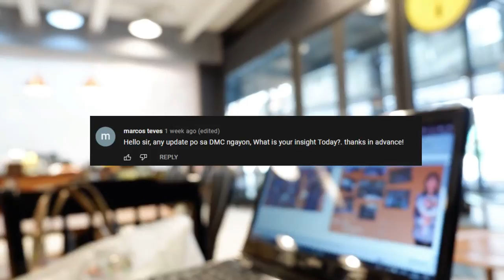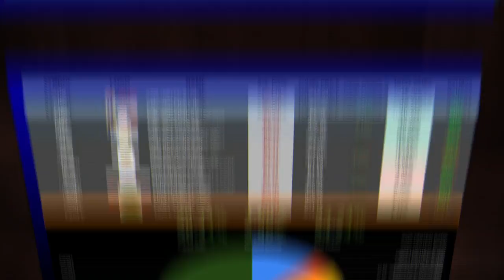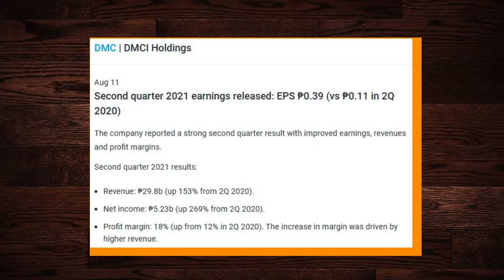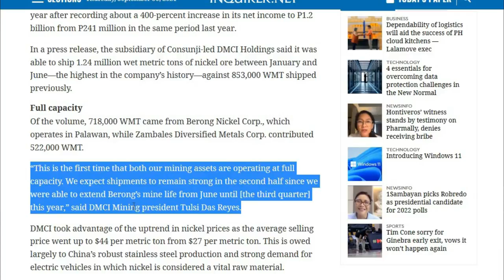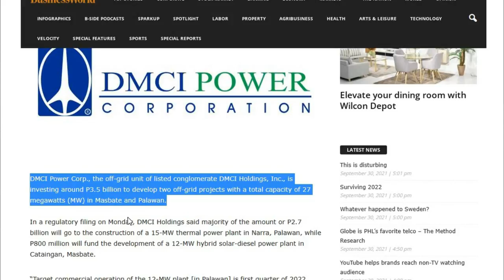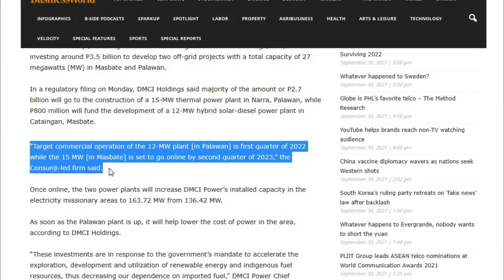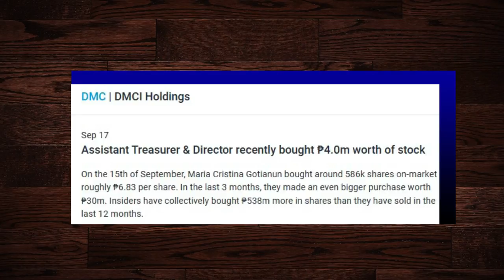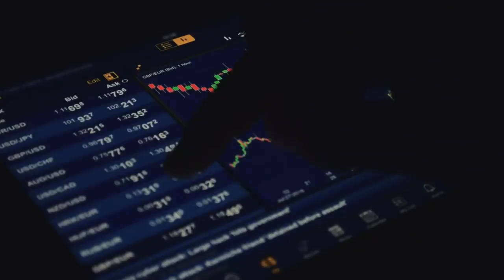💡👌 Massive Long-Term Upside: DMCI Holdings, Inc. (DMC)